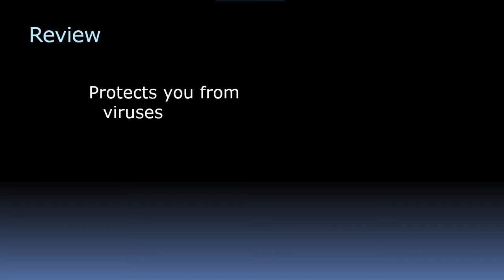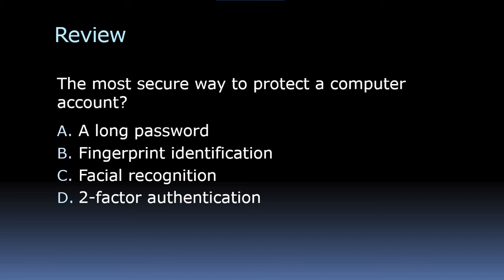Video 8F - Review